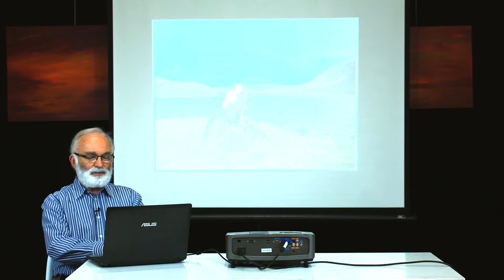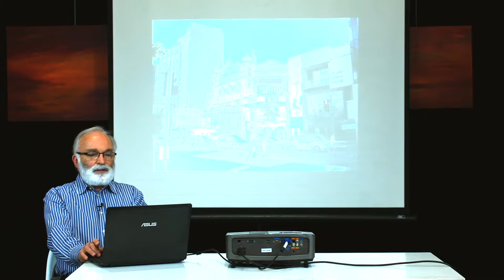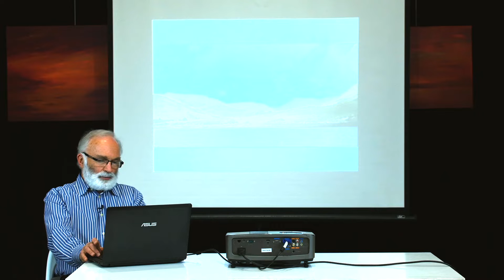Cestovateľské spomienky skletorika - Írsko - 02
Precestujte Írsko v minisérii videí z košických výmenníkov. O svojich cestovateľských zážitkoch rozpráva Vlado Vlasák.